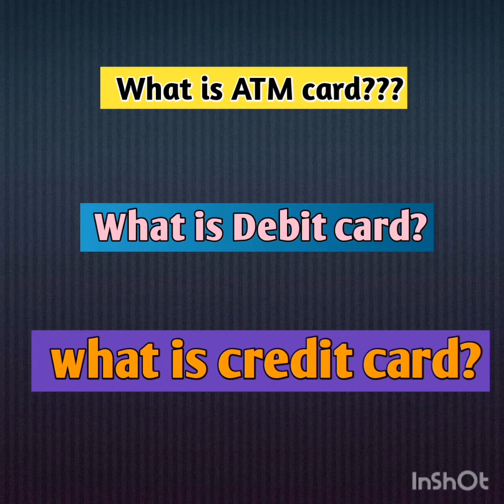Difference between ATM card,||Debit card||and Credit card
how we can use these card.

Thanku!